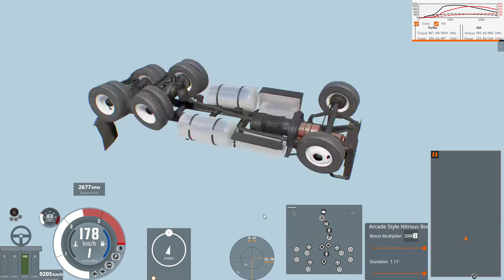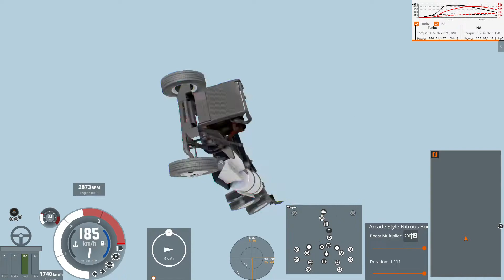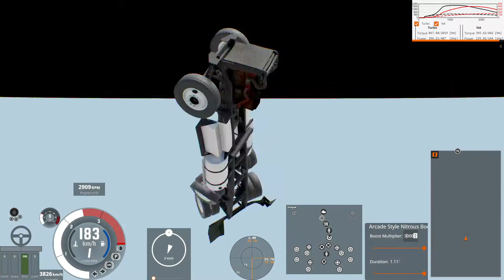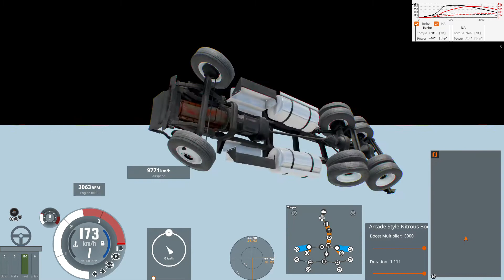20000 kmh in BeamNG.drive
uh.
cant explain m8